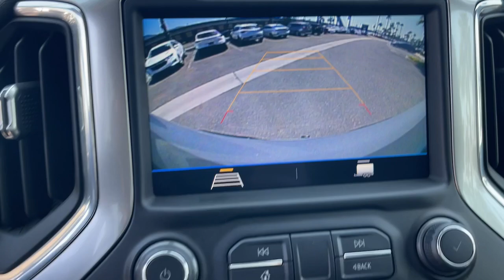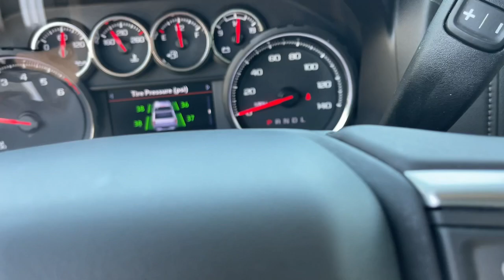2021 Chevrolet Silverado_1500 RST Riverside, Temecula, Loma Linda, Orange County, Corona CA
Pre-Owned 2021 Chevrolet Silverado_1500 RST available at Cardinale Way Mazda Corona located in 2595 Wardlow Road, Corona, CA, 92882.
Stock#: M6934A - VIN#: 3GCPWDED9MG279904

You'll have love at first sight with the   2021  Chevrolet Silverado_1500.  The Silverado 15 Hundred is the full-size pickup that  blends a spacious, quiet cabin, technology that keeps you connected, smooth handling, and the toughness you need for all your projects. These are just some of the great options this vehicle comes with: Heated Steering Wheel
, Apple Carplay®/Android Auto®, Pre-Collision System, Keyless Entry, Heated Driver Seat, Premium Sound System, Remote Engine Start, Heated Mirrors, Bed Liner, Satellite Radio. Work smart in the comfortable, connected Silverado 15 Hundred. Drive it today.